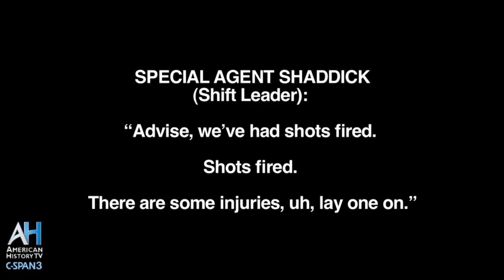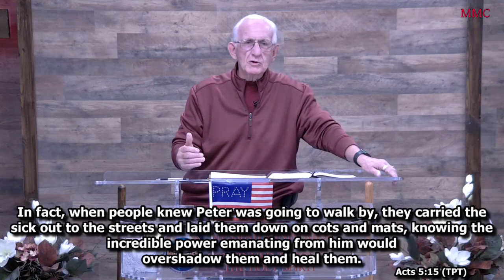Praying Against All The Power Of The Enemy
By Pastor John Ore